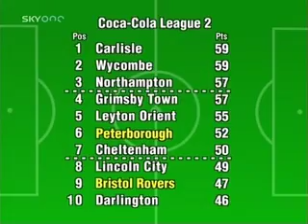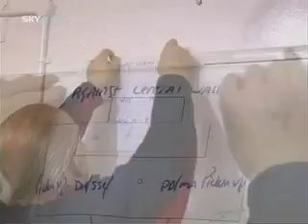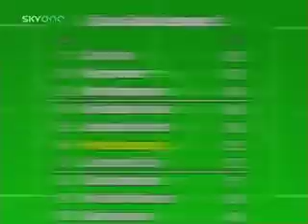Big Ron Manager Ep1 (2/4)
Big Ron Manager is a television documentary series based on Ron Atkinson's efforts as a troubleshooter at the English football club Peterborough United, at the time playing in Football League Two. The series was screened on Sky TV in 2006.

Originally, the show was going to feature Swindon Town and Sky spent around four weeks filming there before being asked to leave by the Swindon management. Peterborough United received a fee of around £100,000 from Sky TV for access to the changing rooms and for Ron Atkinson to assist the rookie manager Steve Bleasdale. Bleasdale was unhappy at Atkinson's involvement in the changing room and subsequently banned him and the cameras from the changing rooms on matchdays. However, later in the series Bleasdale relented after being overruled by Chairman Barry Fry.

Some scenes caused quite a stir in Peterborough when the show was aired, including a dressing room brawl between Mark Arber and Paul Carden and Bleasdale rowing with youngsters Sean St Ledger and Adam Fry.

St Ledger joked about suing Sky TV, after claiming the programme showed him as the team's bad boy, which he denied. The media alighted on this, and he was later forced to clarify that the statement was in fact, a joke.

There were several instances during the filming of Atkinson upsetting Bleasdale:
Although the club were short of funds, he persuaded Barry Fry to hire a goalkeeping coach in Tony Godden

Suggesting during an injury crisis to go for Queens Park Rangers striker Stefan Moore on loan. However Bleasdale overruled Atkinson and instead snapped up Lloyd Opara on a free transfer from a local team.

In April 2006, Bleasdale walked out of Peterborough United only 70 minutes before a game against Macclesfield. It was later reported that this was due to clashes with Atkinson. Chairman Barry Fry put himself in charge for the final two games of the season.

Big Ron Manager was regarded as a low point in the fortunes of Peterborough United. However, it proved the catalyst for future revival. Property businessman Darragh MacAnthony—who previously had no connection with the club—watched the show on television and a few months purchased the club and later became chairman. Under MacAthony's investment and his appointment of Darren Ferguson as the club's manager in 2007, Peterborough gained promotion to League One in 2008 and then to the Championship in 2009.

Episode 1